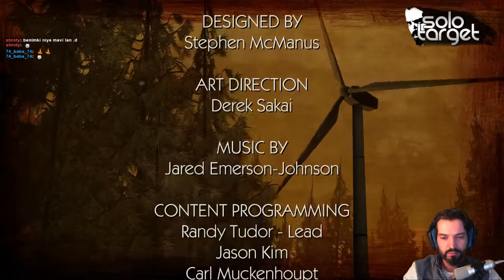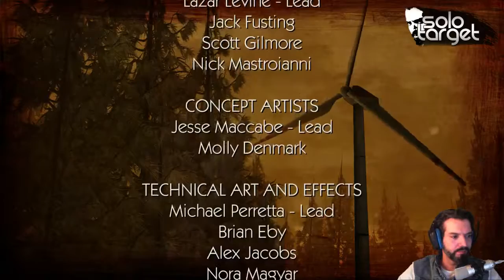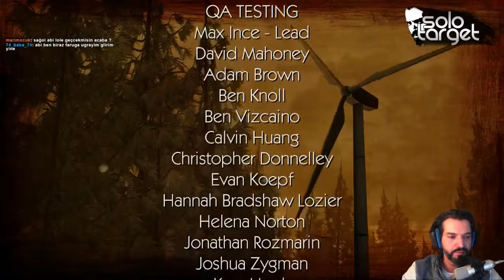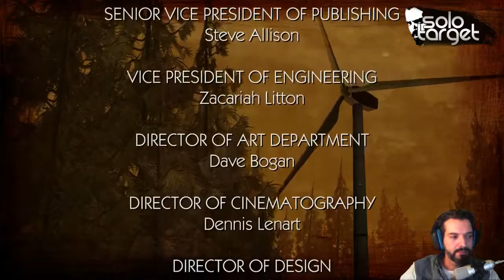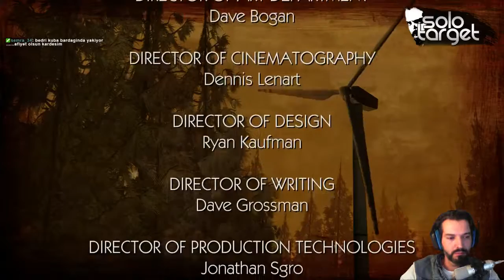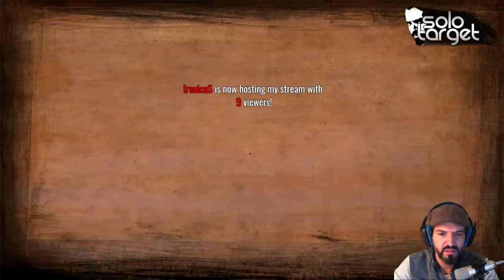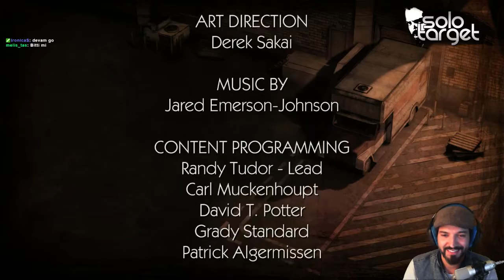The walking dead 2 / Türkce yamali (Part 3)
The walking dead 2 / Türkce yamali (Part 3) -- Watch live